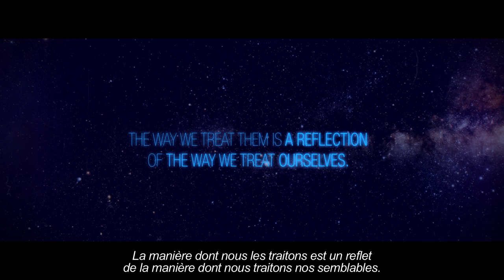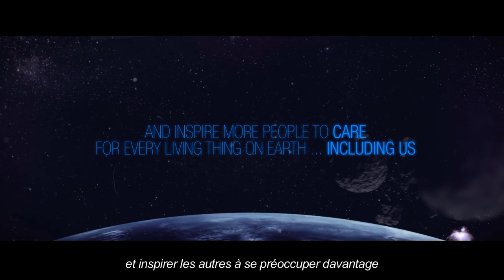DON’T FEED THE ANIMALS by Mikael Colombu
As someone locked up in a jail cell develops frustration, anger, and possibly becomes violent, animals react the same way. They have siblings, children and loved ones they care for just like us and are capable of feeling empathy. Even for human beings. Basically they have the same emotional spectrum as we do. We need to consider this and put to rest thousand of years of treating them like shit on this planet we are so lucky to have for all it has to offer. Focusing on who’s at fault, is of no interest to me. Let's correct this and move on. Thank you. JANKYVISIONEER